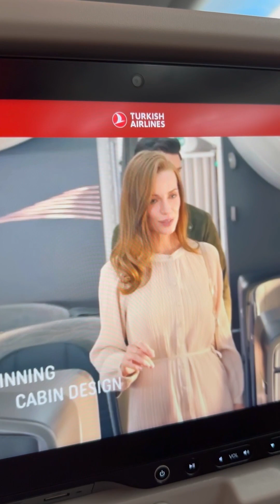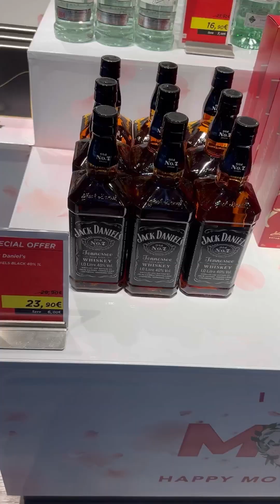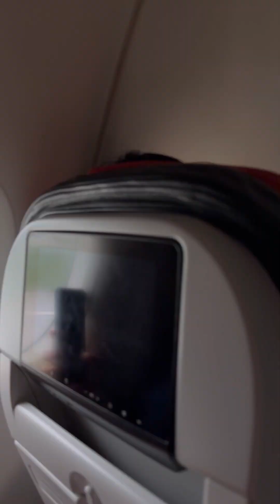MOVING FROM TAIWAN TO EUROPE|CROSS COUNTRY JOURNEY|PAANO AKO NAKARATING SA EUROPE|ANALYN DG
Isa akong OFW na nangangarap makarating sa Europe upang maituloy ang pangarap ko para sa aking pamilya.
Pangarap na pubo ng determinasyon at pananampalataya sa maykapal upang gabayan ang aking paglalakbay at paghahanap buhay sa malayong lugar.